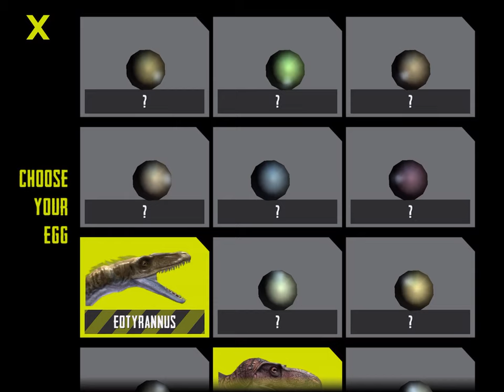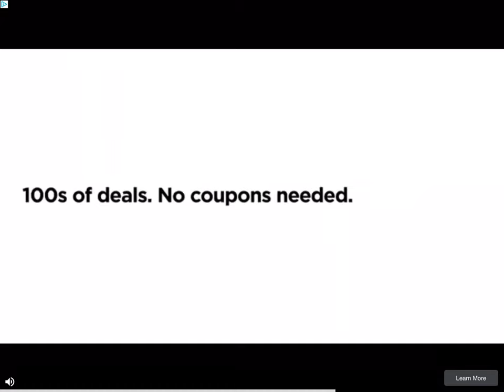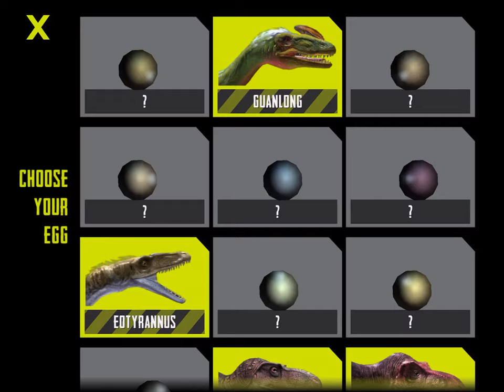New Dino’s! (Tyrannosaurs) (walking with tyrannosaurs) (ep 2)